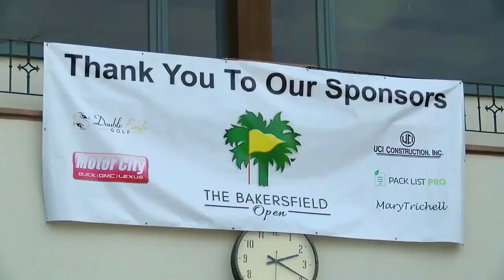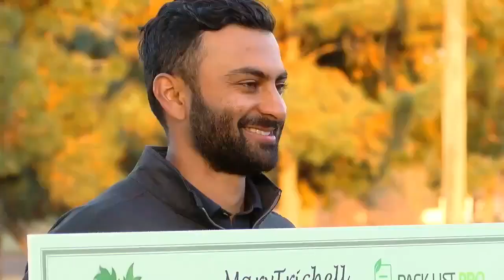23ABC Sports: Manav Shah wins the 2021 Bakersfield Open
23ABC Sports: Manav Shah wins the 2021 Bakersfield Open